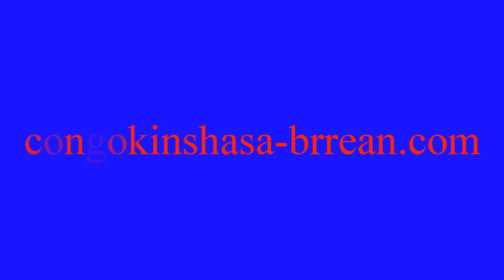www congokinshasa brrean com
Les medias de Congolais à l´étanges.